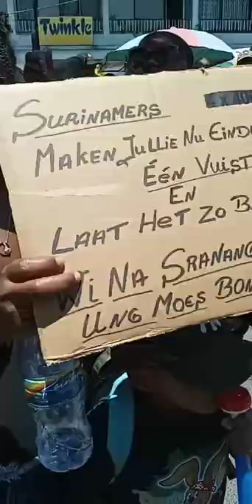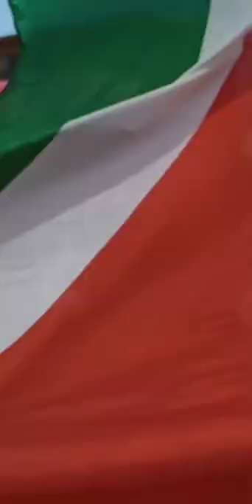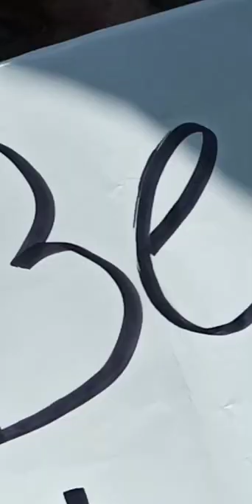Sergio Gentle en raoul Hellings protest Kwakoe PARAMARIBO SURINAME part 2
The second part of the protest of Organic Movement on august 13.. This was not a very big demonstration. There were bigger ones weeks earlier, but if you take in consideration that Suriname has a only 600.000 citizens, where almost a 100.000 of them are fresh immigrants, then this is als something. First the president was asked to take his familymembers off of the government positions they occuppied,  but because he did not do that he is now 'asked' to leave that presidential chair alone and leave! Maisha Neus, Sergio gentle, Marleen Cameron en Raoul Hellings are the pioneers in protesting  against this openly corrupt regime at the Kwakoe monument in Paramaribo Suriname, South America.